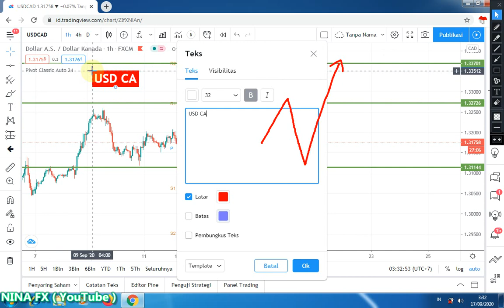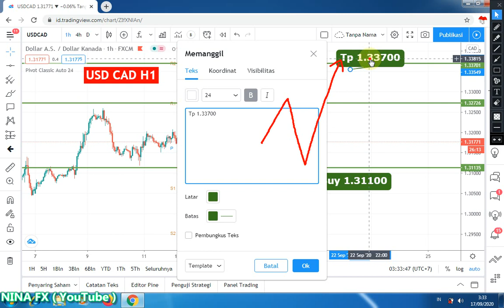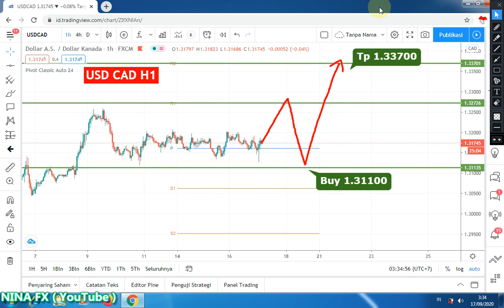USDCAD Daily Analysis Forecast for Thursday September 17, 2020 by Nina Fx